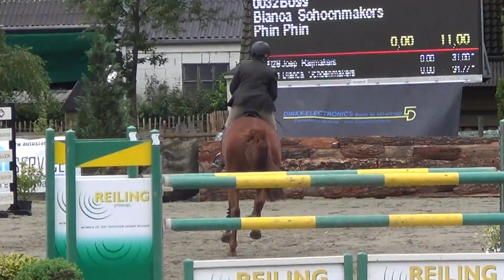Boss (Phin Phin x French Buffet) @Outdoor Geldrop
Gelding, 2006